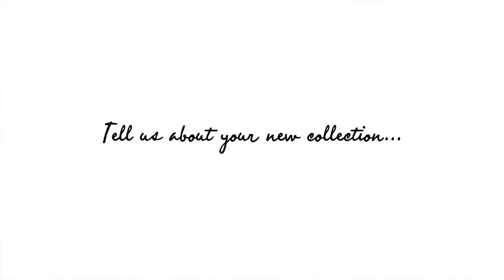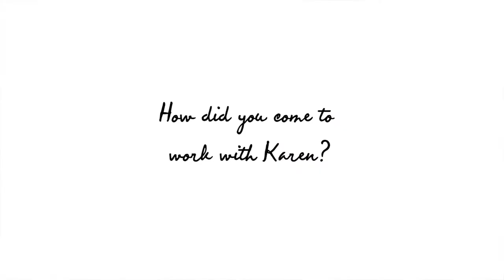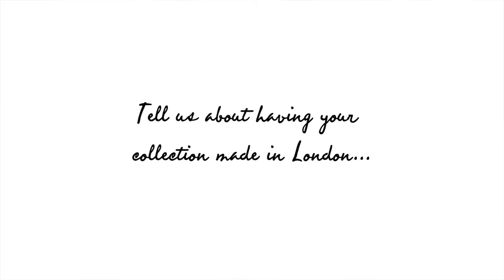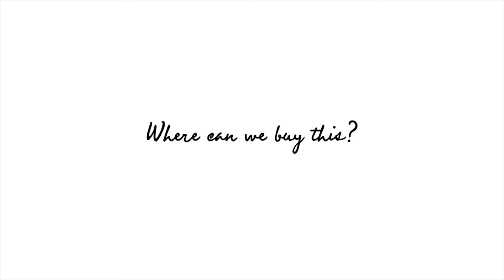Frankie Graddon meets Dawn O'Porter: The Director's cut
Fashion editor Frankie Graddon meets Dawn O'Porter to talk through her new Equality Collection from BOB